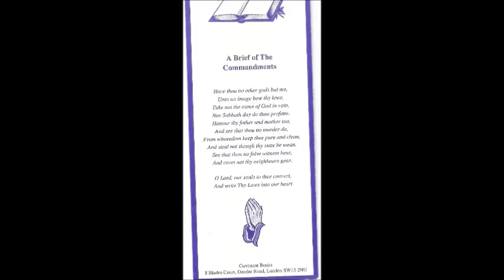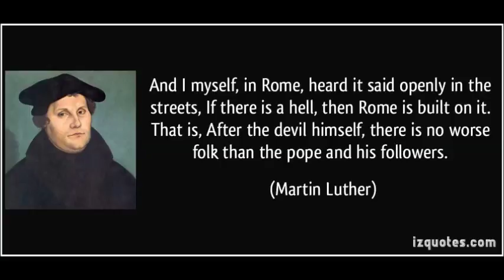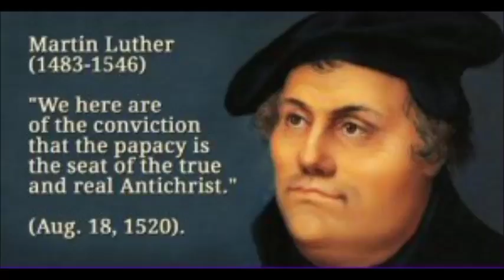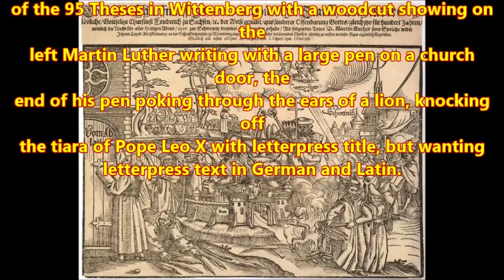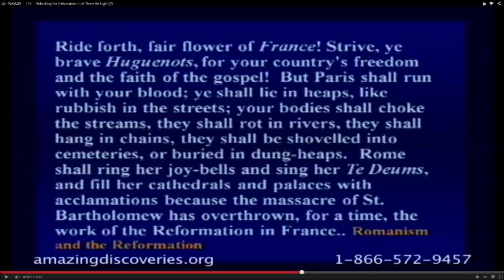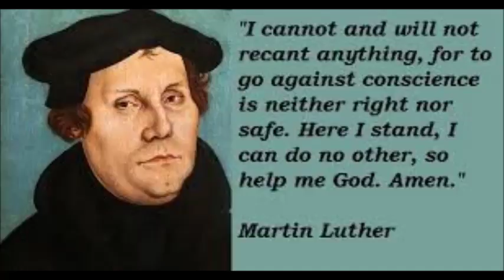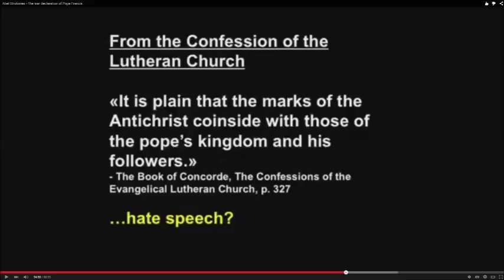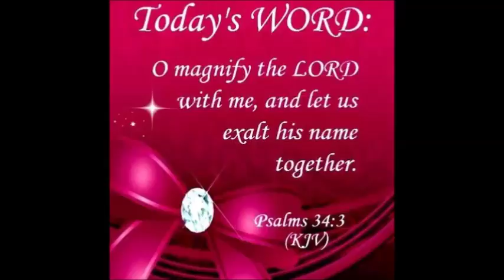We shall and should be the Pope's judge, and no one shall stop us!